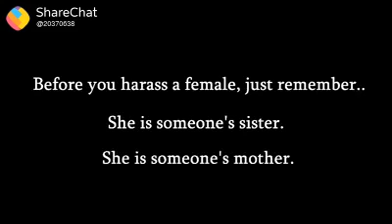Har Ladki Kisi Ki Behan Hoti Hai